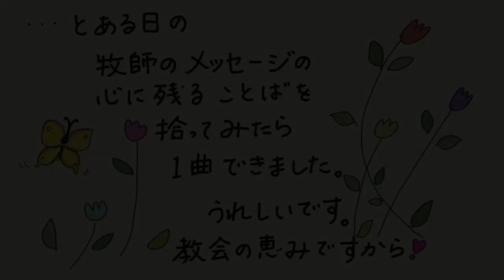HCFF2020-2-4教会の恵み